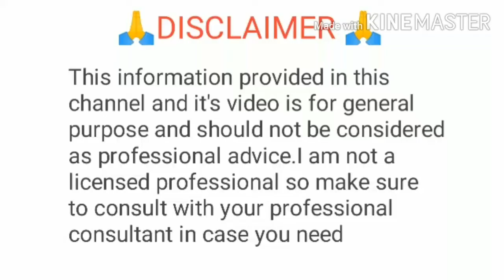Aloevera gel और Rosewater को इस तरह से लगाएं चेहरे की सारी समस्या दूर हो जाएंगीऔर मिलेगी बेदाग त्वचा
Hlw everyone
           Aaj main aapke sath share karungi kaise aap aloe vera or rosewater ka use karke face
Ki sari problem ko dur kr skte ho jaise pimples, acne, dryness, uneven skin tone, chehre ka kalapan, dark spot etc

How to get fair skin tone, how to get rid of pimples, how to get glowing skin, how to use rosewater and aloevera gel, how to remove dark pachas from face, how to remove uneven skin tone, skin whitening formula

I hope you like my video and its helpful for you